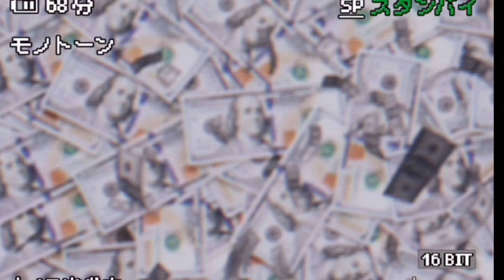HE ON DEMON TIME ❗️ROOGA -OLD ROOGA*REACTION*